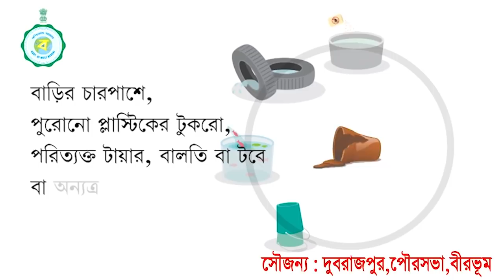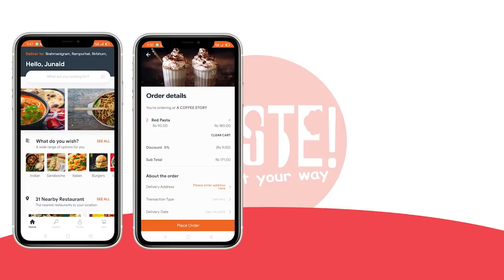BIRBHUM | ARSHI | TV | NEWS | NO 1| ONLINE | CHANNEL 20.10.2020